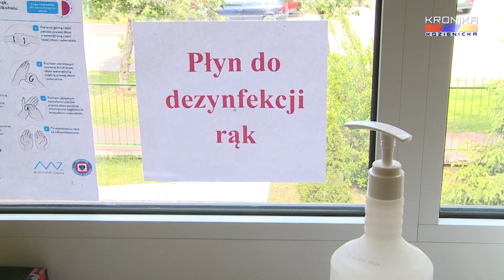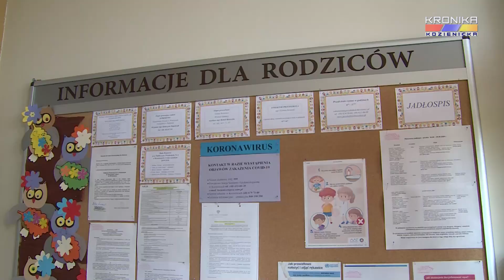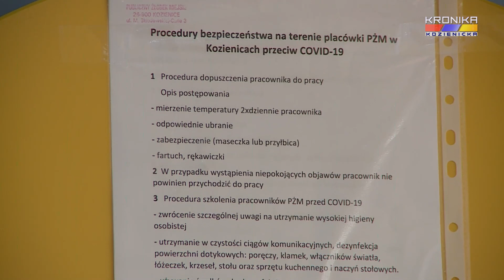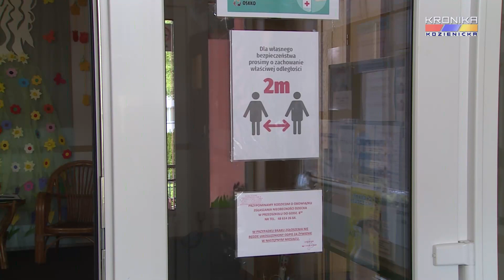Żłobek i placówki oświatowe w nowej rzeczywistości